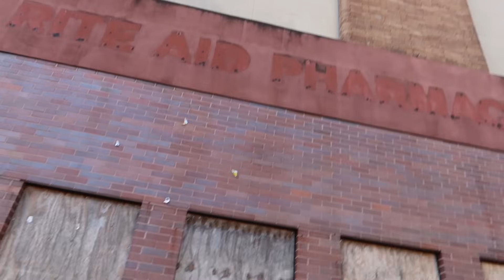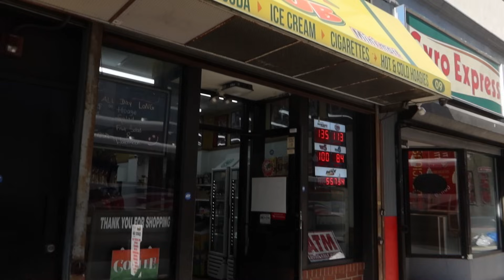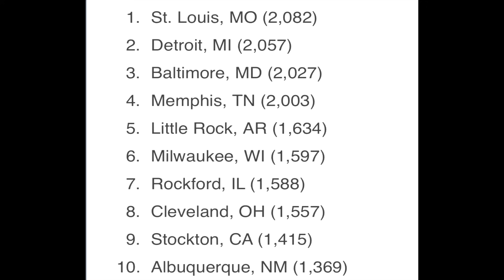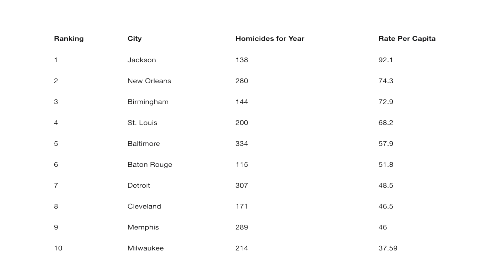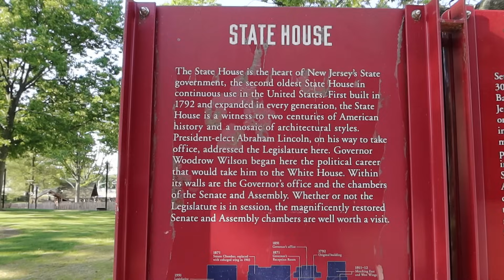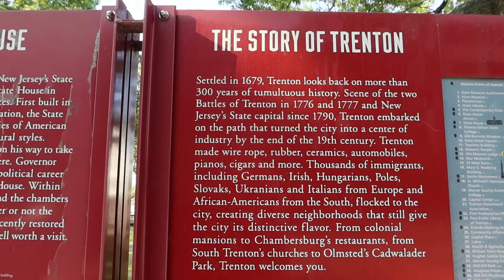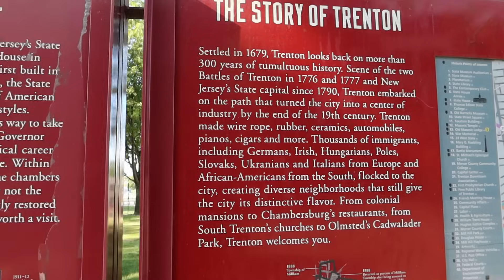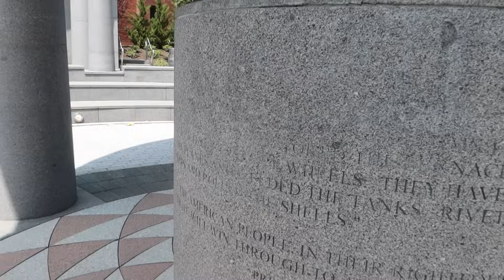TRENTON: The USA's Sad, Bleak State Capital City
We visited the New Jersey capital city, Trenton.